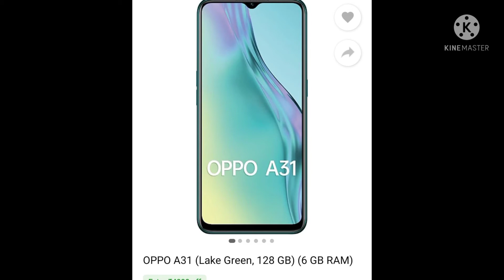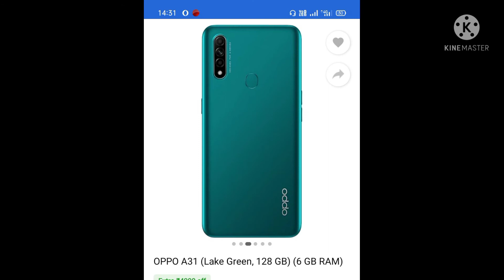oppo a 31 best mobile for under 12000 in Telugu video